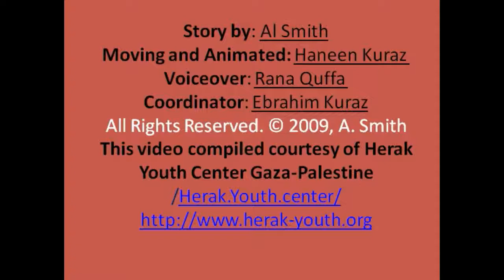Koala and Bunny